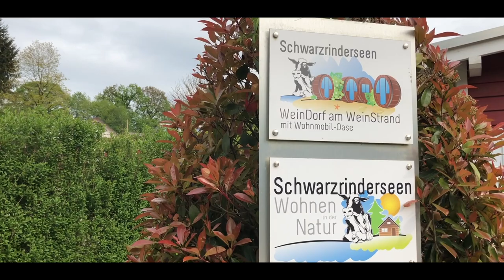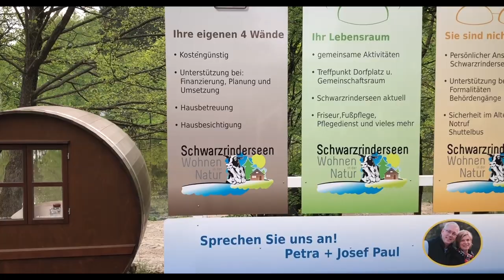SCHWARZRINDERSEEN I Wohnen auf dem Campingplatz?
Wir lieben es mit dem Wohnmobil die Welt zu entdecken und denken immer wieder auch über ein dauerhaftes UnterwegsSein und ein Leben im Wohnmobil nach.
Dann skalieren wir hin und her, suchen nach Antworten, Lösungen und Wegen. Denn so traumhaft die Vorstellung  auch sein mag, die Umsetzung erfordert ein realistisches Konzept. Vor allem die Frage nach einem passenden Ankerplatz ist für uns, neben der Frage wie man Leben, Arbeiten und Reisen optimal verbinden kann, eine wichtige Schlüsselfrage.

Auf einer Tour durch Deutschland haben wir im Saarland ein interessantes Wohn- und Lebens Konzept bei Weiskirchen entdeckt. Hier kann man seine Leidenschaft des Reisens und das Gemeinschaftsgefühl mit anderen Campern gut verbinden, inklusive eines festen Wohnsitz. Vor allem auch als reisender Rentner hoch interessant, denn hier kann man auch zusammen alt werden.

Die Schwarzrinderseenfamilie und das Team unterstützen bei vielen alltäglichen Herausforderungen  - die das Leben so mit sich bringen können - ohne dabei auf Freiheit und ein mobiles Leben verzichten zu müssen. Schaut einfach mal rein, in unsere kleine Reportage.

Und da die Frage uns auch weiterhin  beschäftigen wird, machen wir gleich eine kleine Reihe dazu und lassen euch an unseren Entdeckungen, Fragen, möglichen Wegen, Konzepten zukünftig immer wieder teilhaben.

Natürlich freuen wir uns über eure Anregungen, Ideen, Geschichten und einem Austausch mit all jenen leidenschaftlichen MobilLifern, die diesen Schritt bereits schon gegangen sind, oder es auch planen.

Liebe Grüße und traumhafte Touren, die Traumtourer
Nicole & Joerg

🎸Ihr habt Interesse an einem Traumtour Konzert?
Ob Wohnmobil, KempFire, Wohnzimmer, Garten, Salon, Höhlen, YogaStudio ...oder oder oder, wir kommen zu Euch, mit unserem Tourbus und unserer mobilen Bühne. Freuen uns!

Hier findet ihr ein paar unserer Dinge und Produkte die uns auf unseren Reisen begleiten und die wir euch empfehlen können, schaut einfach mal vorbei:

Wenn du auf diese Links klickst und etwas kaufst erhalten  wir eine kleine Provision und somit Unterstützung für die nächste AlbumProduktion, danke! Am Preis ändert sich für natürlich Dich nichts!